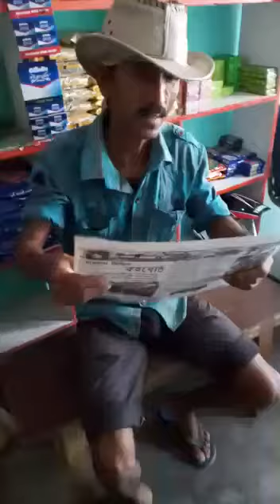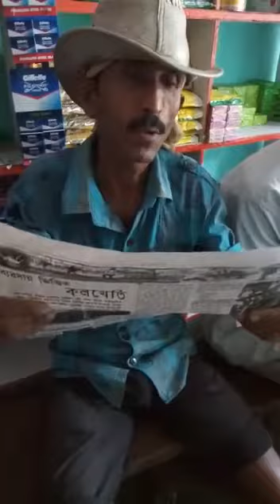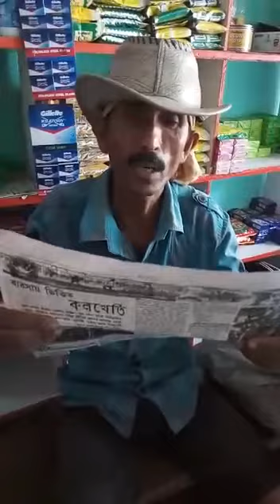Assamese funny news reporting ll funny news ll news reporting ll funny news reporting ll